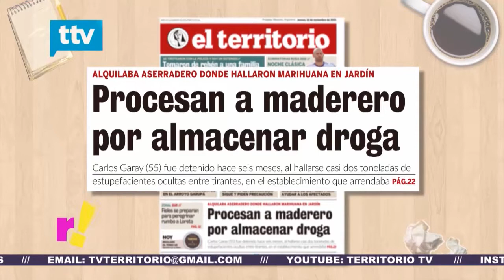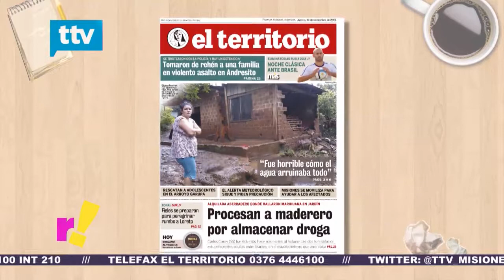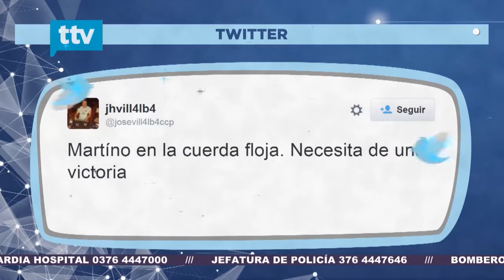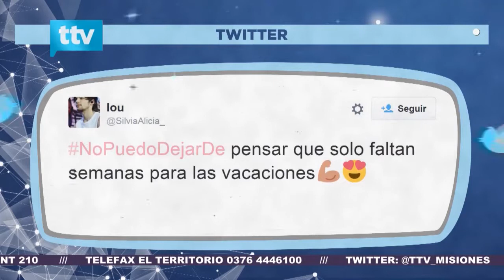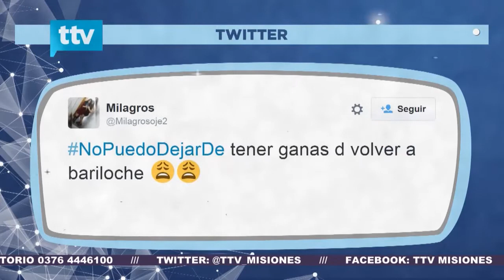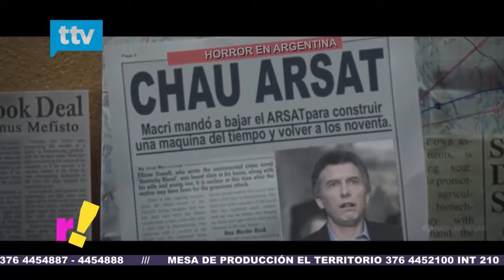Jueves de eventos en Revirados - Programa Completo